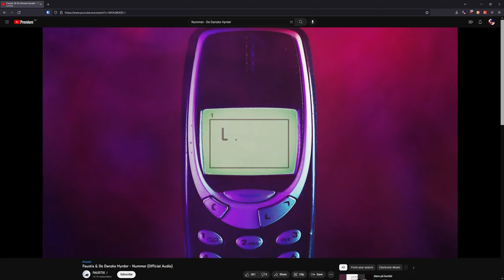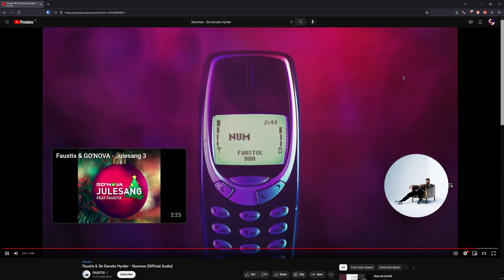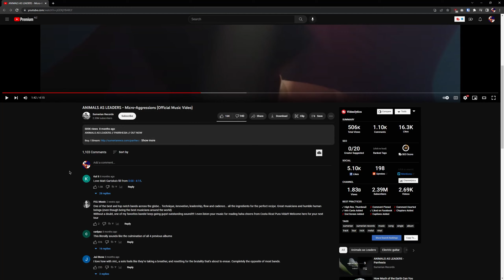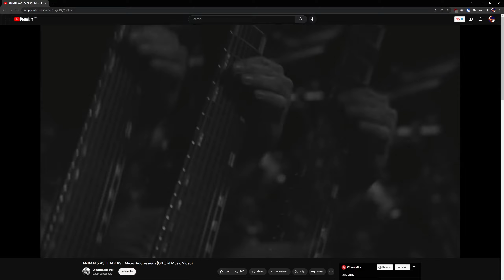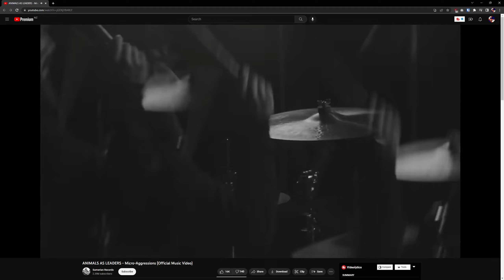December 19th 2022 | FHW Stream Archive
fox continues work on his nether city... until he suddenly doesn't

If you are reading this, you're cute.